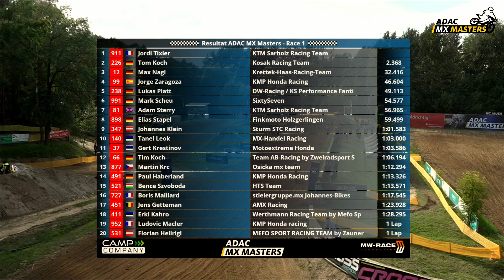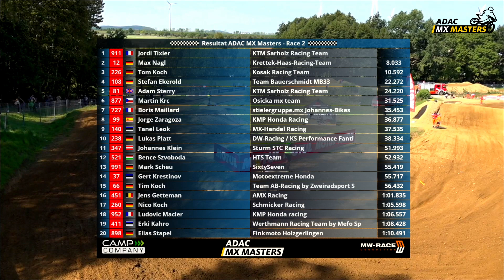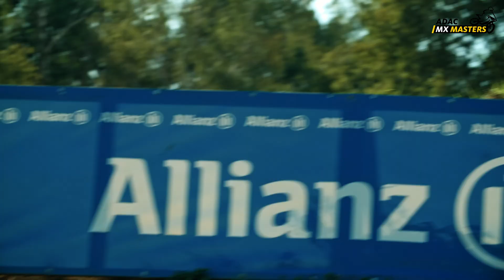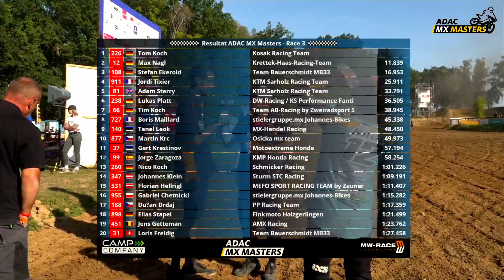Alle Highlights aus Jauer | ADAC MX Masters 2022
Das ADAC MX Masters starte in Jauer in das nächste Saisonevent. Hier sind alle Highlights vom Wochenende im Schnelldurchlauf.